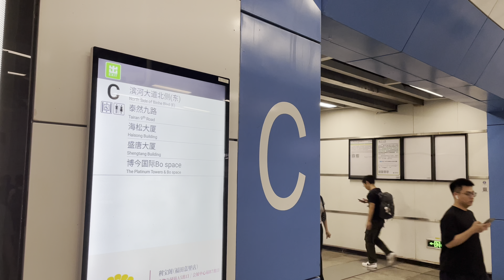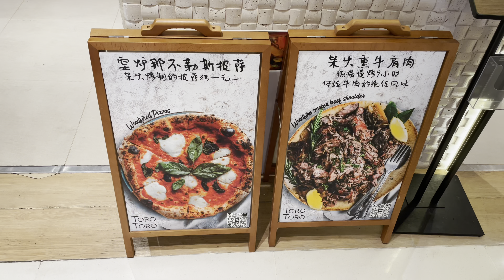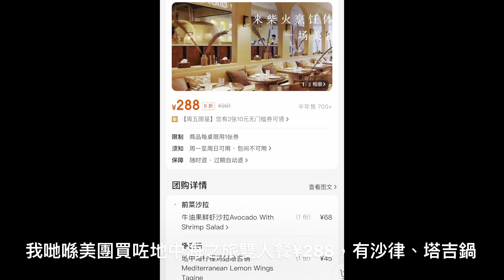[深圳美食] Toro Toro柴火西廚 抵食2人餐‼️柴火烤Pizza🔥碳烤牛扒 塔吉鍋 ｜地中海菜 ｜下沙站 博今國際｜深圳一日遊｜深圳好去處｜深圳吃喝玩乐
今次帶大家去福田試下地中海菜，搞搞新意思！¥288就可以食到超高質2人餐！依到全部pizza都係即場新鮮製作，用傳統柴火爐現烤！仲有超高質嘅碳烤嫩牛扒，同摩洛哥特色塔吉鍋！環境好浪漫，超有氣氛！想知就快啲撳入黎睇啦！👀

TORO TORO柴火西廚
福田區泰然七路1號博今國際二樓06鋪
距地鐵9號線下沙地鐵站C口260m